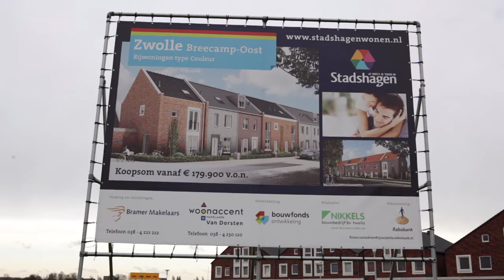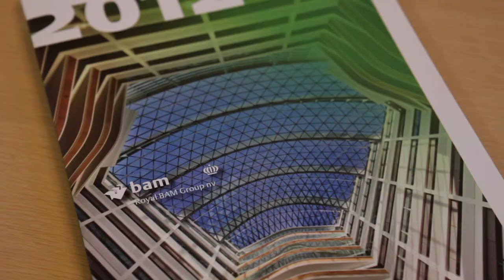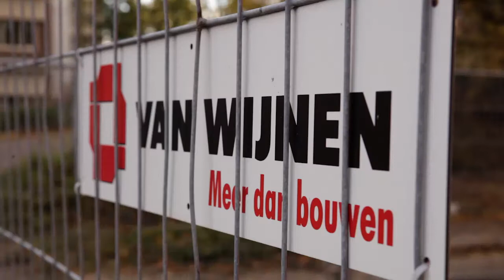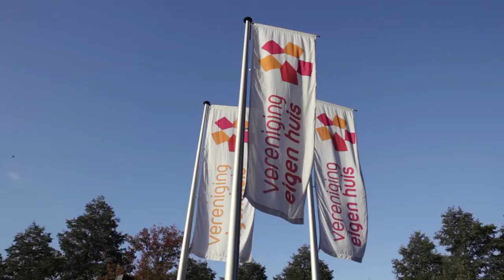SWK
Video in opdracht van SWK Rotterdam over onder andere het ontstaan en de kracht van de stichting. Rob Wingerden van BAM / AM, Ton Hillen, lid van Raad van Bestuur van Heijmans, Cees van Bemmel, directievoorzitter Van Wijnen Holding en Daan van der Vorm, DGA VORM Bouw vertellen over de toegevoegde waarde van SWK.
Voor meer informatie over de maker van de video kijk op